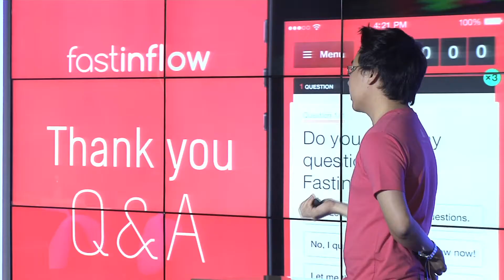dtac Accelerate -- Demo day 2013 spot 90 sec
เก็บตกภาพบรรยากาศ Demo day Final presentation โครงการ dtac Accelerate -- Wizard of Apps เมื่อวันที่ 28 สิงหาคม 2556 โดยรายการแบไต๋ไฮเทค
ติดตามความเคลื่อนไหวเพิ่มเติมได้ที่ หรือ